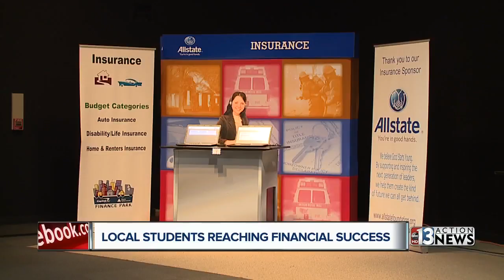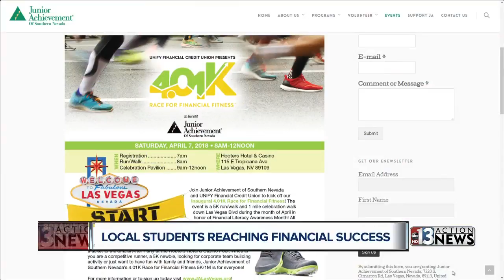Junior Achievement of Southern Nevada helps kids learn money management skills